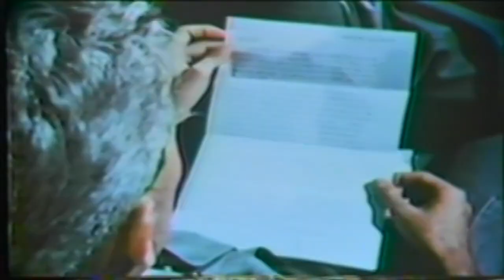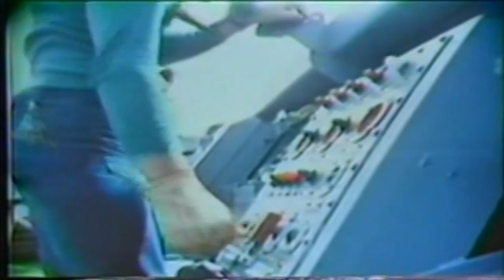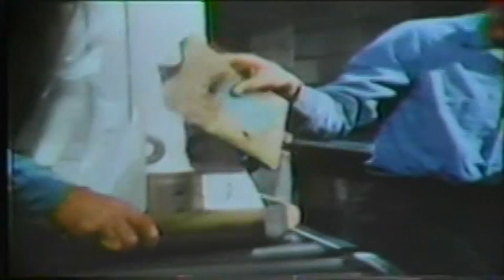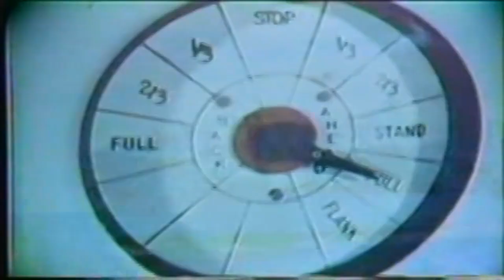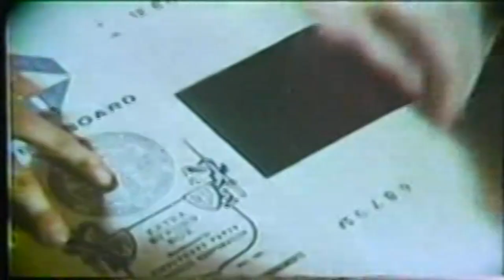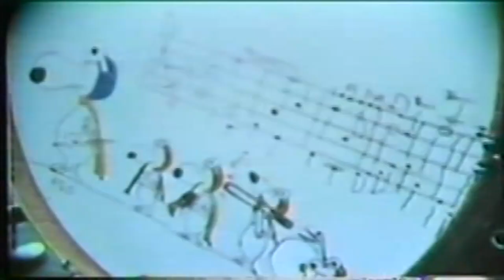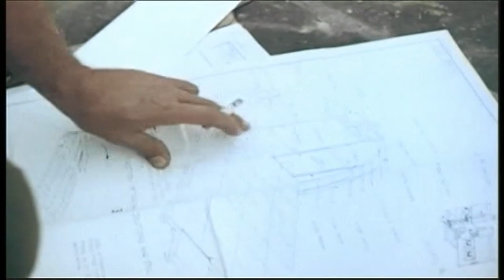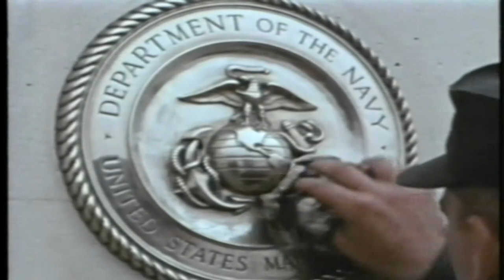BATTLEZONE | Beans, Bullets and Black Oil | US Navy Documentary | S21 | Henry Fonda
Logistics Management at sea - Replenishing the US Naval Fleet in the Gulf of Tonkin. Narrated by Henry Fonda.
1968